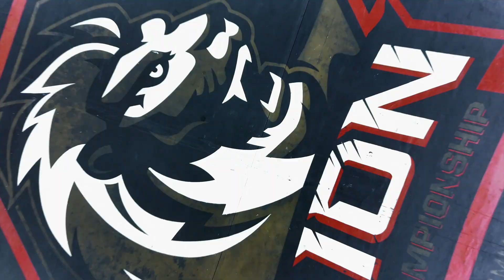LION Championship 19 - những khoảnh khắc đầy ấn tượng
Cùng nhìn lại những khoảnh khắc mãn nhãn tại sự kiện LION Championship 19 ngày 16/11/2024 vừa qua tại đảo ngọc Phú Quốc.

Hẹn gặp lại tại trận chung kết LION Championship 20 - ngày 14/12/2024 tại Thủ đô Hà Nội!!
LION Championship - Giải MMA chuyên nghiệp đầu tiên tại Việt Nam